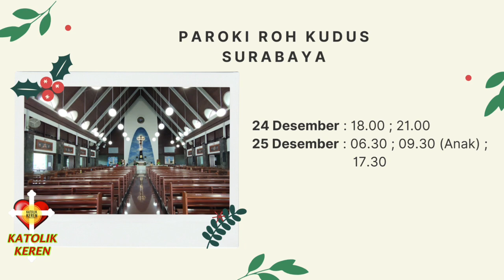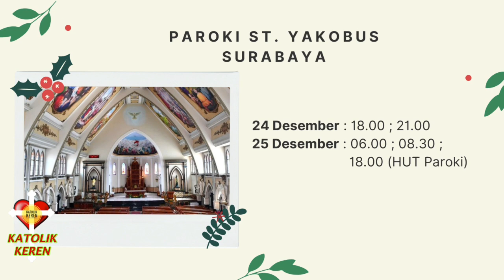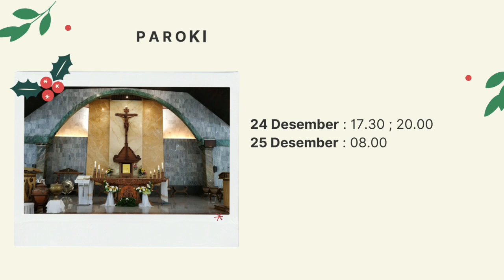Jadwal LENGKAP MISA NATAL 2022 SURABAYA GRESIK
Jadwal Lengkap Misa Malam Natal & Natal 2022 kota Surabaya & Gresik

Ada 18 Paroki di Surabaya & Gresik
1. Paroki Katedral Surabaya
2. Paroki St. Maria tak Bercela Surabaya
3. Paroki Ratu Pecinta Damai Surabaya
4. Paroki Kelsapa Surabaya
5. Paroki Kristus Raja Surabaya
6. Paroki St. Aloysius Gonzaga Surabaya
7. Paroki St. Marinus Yohanes Surabaya
8. Paroki Roh Kudus Surabaya
9. Paroki Gembala yang Baik Surabaya
10. Paroki Sakramen Maha Kudus Surabaya
11. Paroki St. Yakobus Surabaya
12. Paroki St. Stefanus Surabaya
13. Paroki Redemptor Mundi Surabaya
14. Paroki St. Vincentius a Paulo Surabaya
15. Paroki St. Yusup Karangpilang Surabaya
16. Paroki St. Mikael Surabaya
17. Paroki St. Yohanes Pemandi Surabaya
18. Paroki St. Perawan Maria Gresik